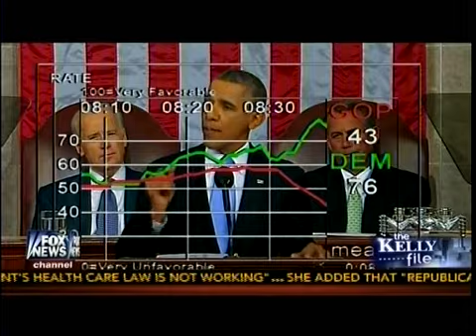Reaction To 2014 Sotu Obama Continues To Tout Healthcare Plan Even After Pinocchio - The Kelly File